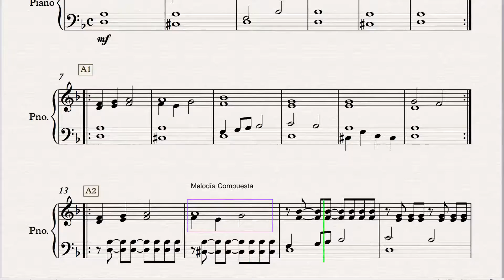PIANO COMPOSICIÓN 1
Exposición de una clase de composición musical. Donde se tratan los aspectos de Contrapunto, Armonía y Textura.